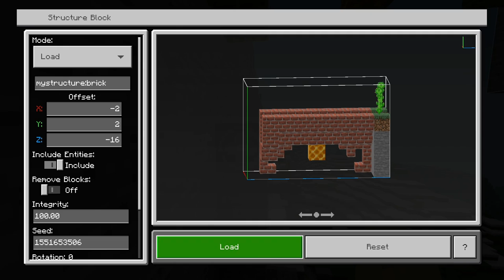How Do I Play Minecraft When I'm Not Recording?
Minecraft Bedrock is the same as Minecraft Windows 10, Minecraft Pocket Edition; or Minecraft Xbox One, PS4 & Switch

This Video Was Edited By:
ToycatA